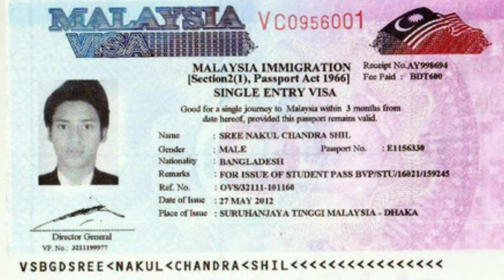মালয়েশিয়া বৈধ হওয়ার ফিঙ্গারপ্রিন্ট শুরু/ইমিগ্রেশন আপডেট নিউজ/প্রবাসীদের খবর/Malaysia update news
Keyword..…..

Probas Tv
Probaser khobor
Bd news24
Bd online news
Breaking news
probasi news
malaysia News
bd news
viral news
top news bd
probashi news